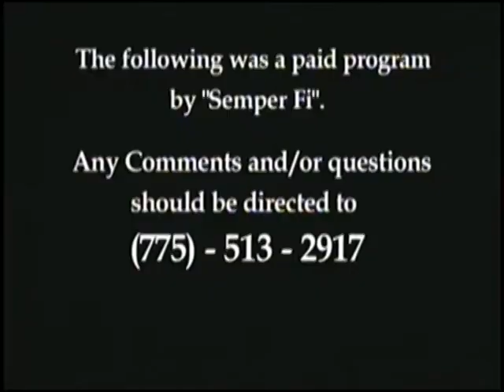11/24/2011 Semper Fi.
Wesley Lee Fox (born September 30, 1931) is a decorated United States Military veteran and retired Colonel in the Marine Corps. Fox earned the nation's highest military award, the Medal of Honor, for his actions during the Vietnam War. In addition, as a 43-year veteran, he is uniquely distinguished by having held all but one enlisted and officer rank from private to colonel (the exception is Sergeant Major). He retired only upon reaching the mandatory retirement age of 62. Fox is regarded as a legendary hero within the Corps, and his story is known to many Marines.